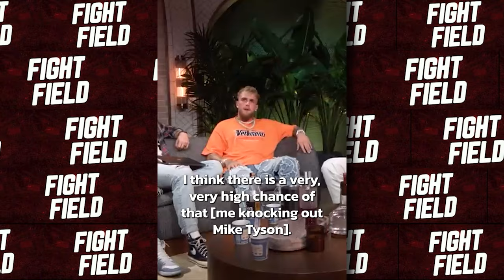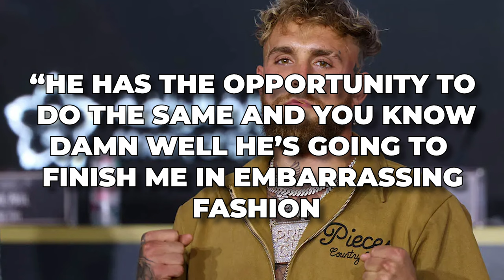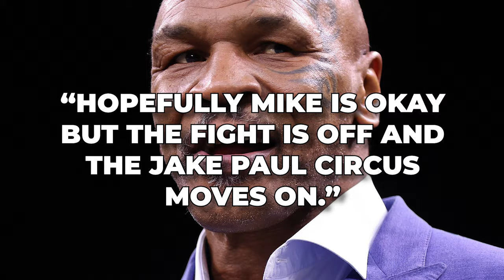2 MINUTES AGO: Mike Tyson CANCELS Fight With Jake Paul After Medical Emergency...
2 MINUTES AGO: Mike Tyson CANCELS Fight With Jake Paul After Medical Emergency...